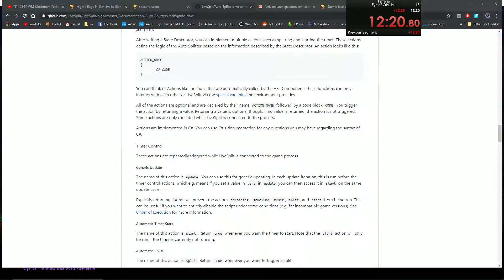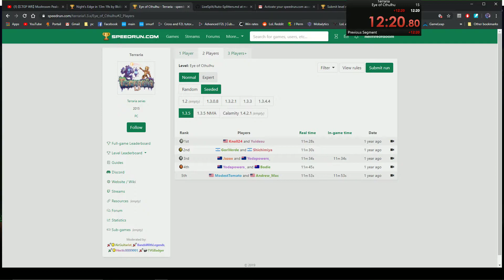Terraria Eye of Cthulhu 2 Player Normal/Seeded/1.3.5 12m20